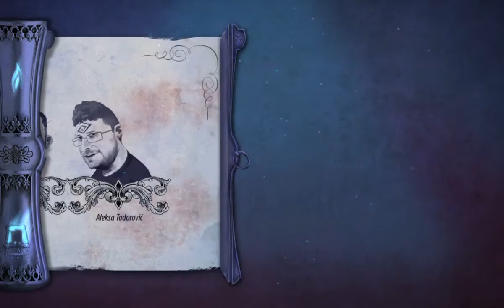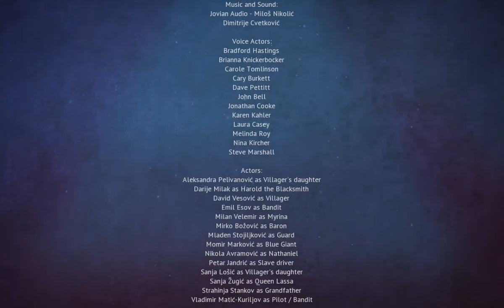Dark Realm: Queen Of Flames (CE) - Ep9 - The End - w/Wardfire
Dark Realm: Queen of Flames – Collector’s Edition – Episode 9 – The End

Back into the palace we go where we learn the rest of the story of the royal family and fight Olca in a pretty epic boss battle. And look at those cool credits